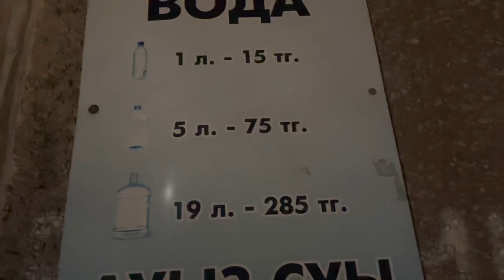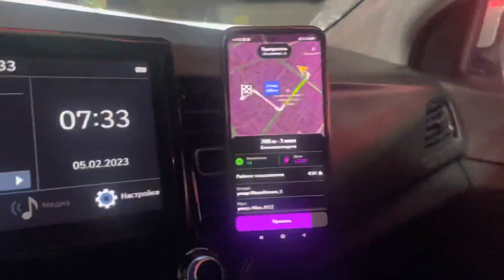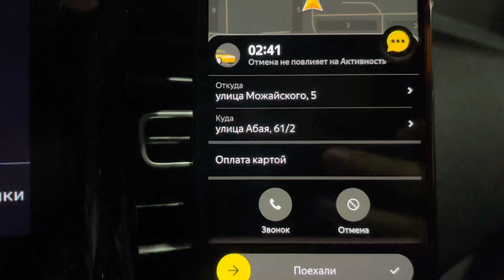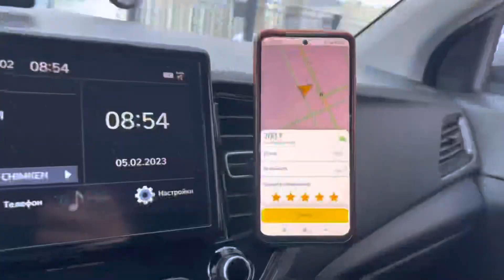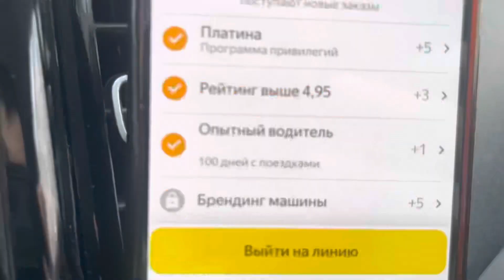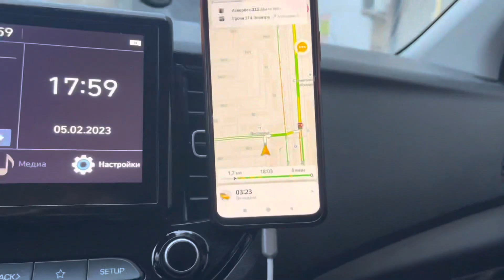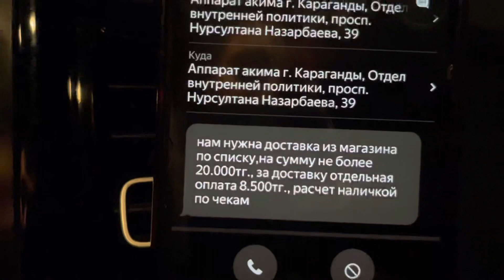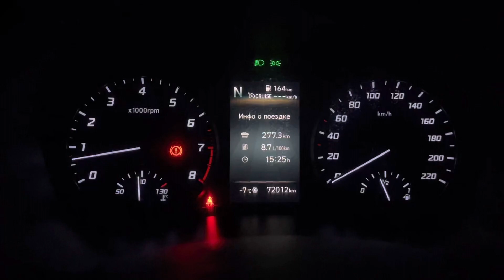Яндекс такси Караганды. Тағы мошенниктер пайда болыпты! 50 тапсырыс қанша шықты?